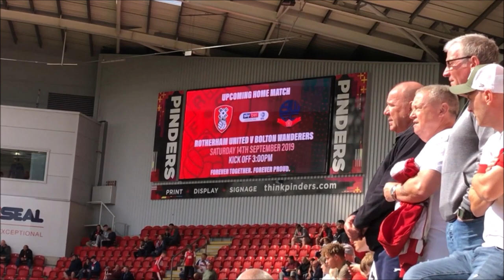Rotherham United 1-1 Tranmere Rovers Vlog - (2019/20)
End Result: Rotherham United 1-1 Tranmere Rovers

Scores: 1-0 Ben Wiles
1-1 Stefan Payne

Attendance; 8,691 (982 Tranmere fans)